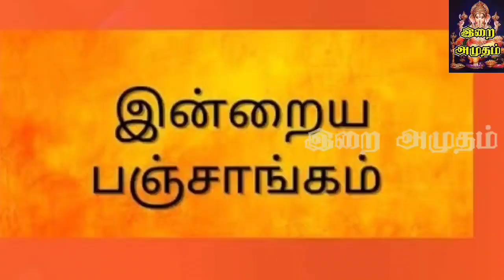08.11.22 Today Rasi Palan in Tamil 08.11.2022 இன்றைய ராசி பலன்/ Indraya Rasi palan Today Horoscope